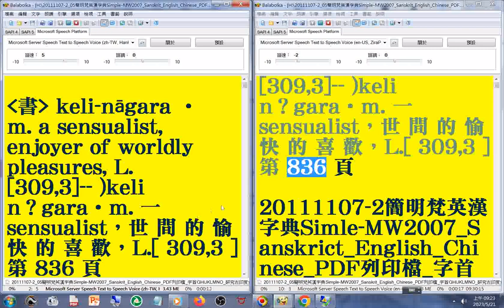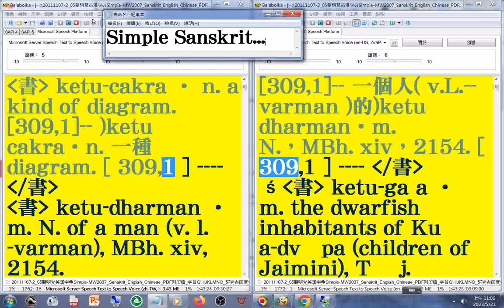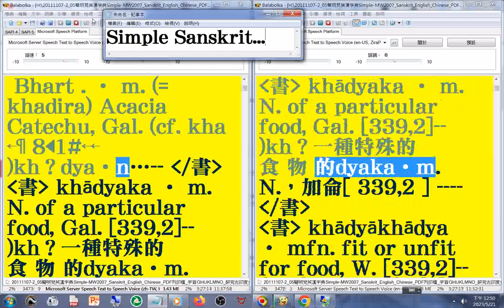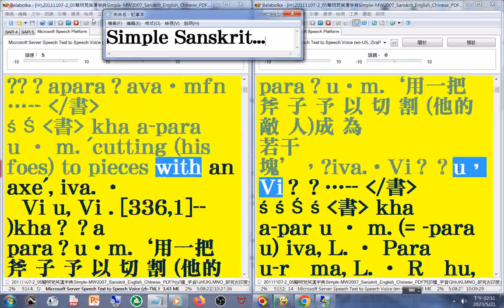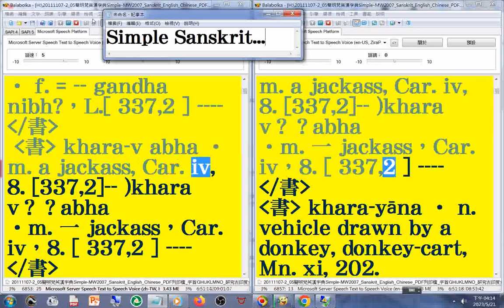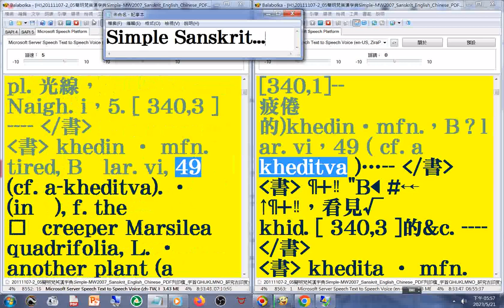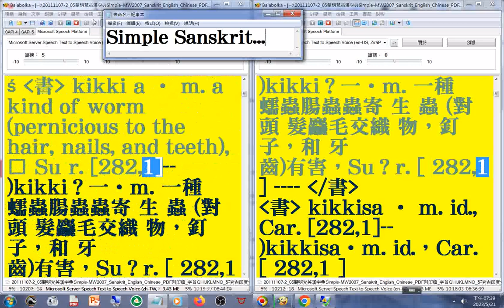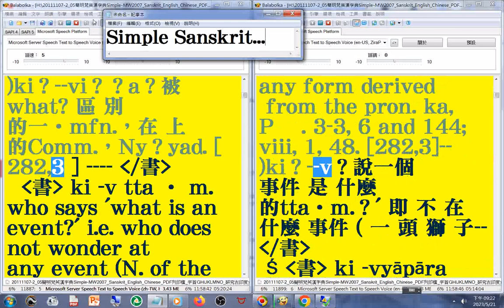有聲書 57(57-60)美語發音 (轉寫字的符號字朗讀時會消失)20111107-2簡明梵英漢字典p.836...1072字首GHIJKLMNO(ke02...ku01)...Sanskrit